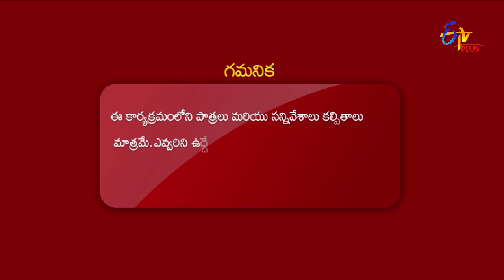Rechipodam Brother | 25th August 2021 | Full Episode 58 | ETV Plus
Comedy stars from differents platforms and young talents are here to enthral you with their non-stop entertainment that will leave you amused.

Chapters
00:00 Start
00:49 Intro | Meghana & Baba Bhaskar
03:28 Ismart Ladies Performance
12:19 Immanuel & Babu (Jodi Performance)
17:21 Sivasankar Master (Special Performance)